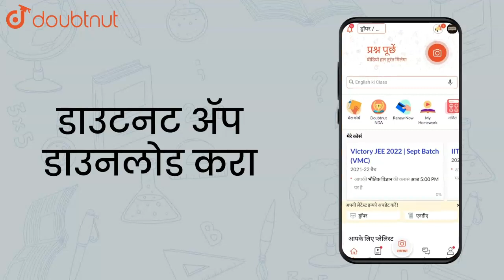Find the HCF and LCM of 48 and 60. | Class 7 Maths | Doubtnut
Find the HCF and LCM of 48 and 60.

Online Class में Admission लेने के लिए यहाँ click करें :
👉 Class 7 | English Medium | Tuition Classes :

👉 Have Any Query? Ask Us.